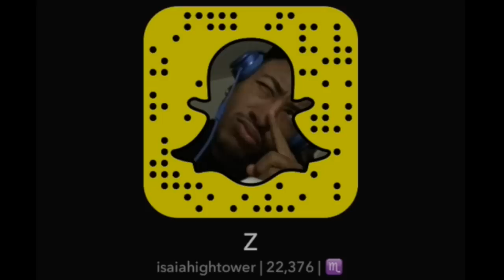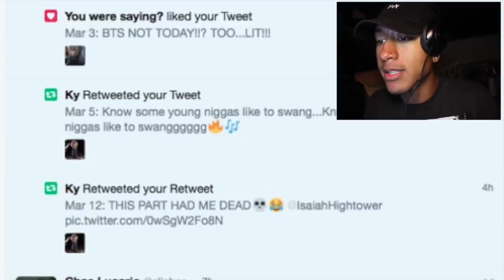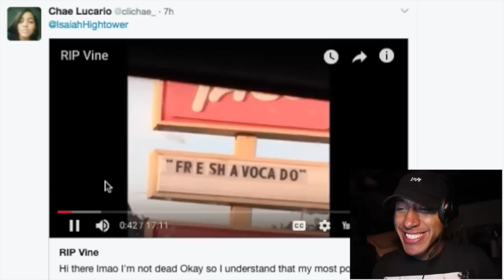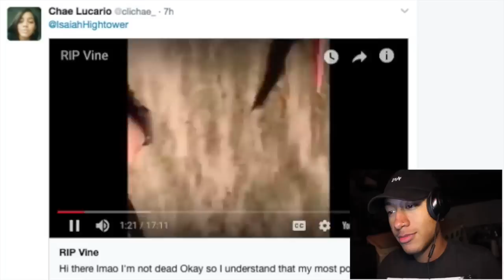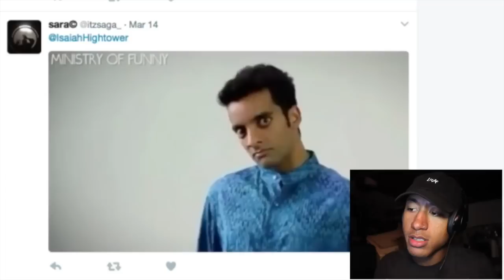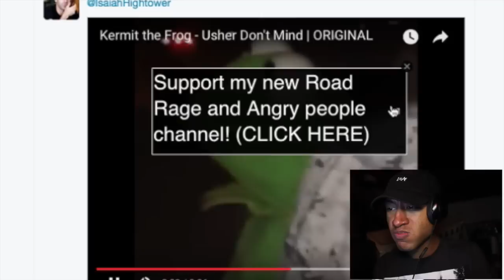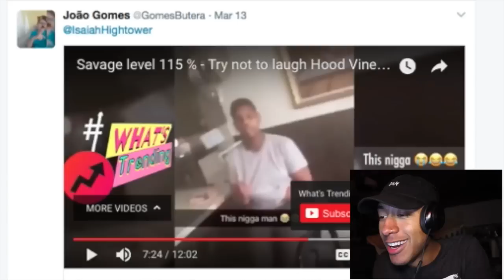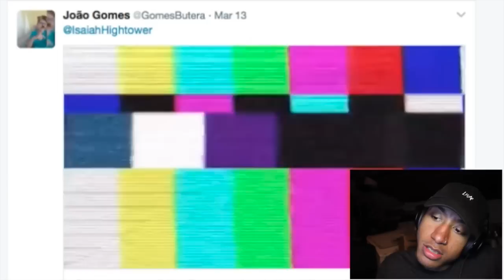TRY NOT TO LAUGH CHALLENGE #8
SNAPCHAT: Isaiahightower ( With 1 H)